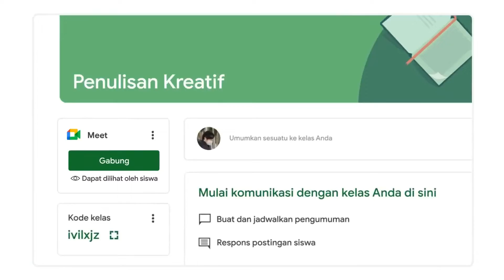Google for Education: Tingkatkan proses belajar Anda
@GoogleforEducation Dari menilai tugas hingga menginspirasi para siswa, lakukan semuanya dengan mudah bersama GoogleClassroom. Cari tahu bagaimana GoogleEdu membantu pengajar melihat cara baru untuk belajar